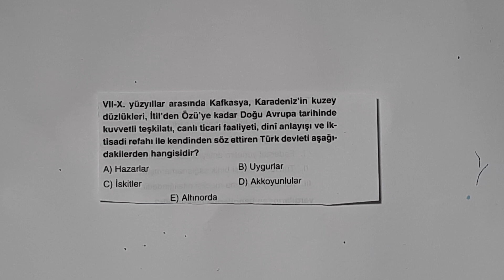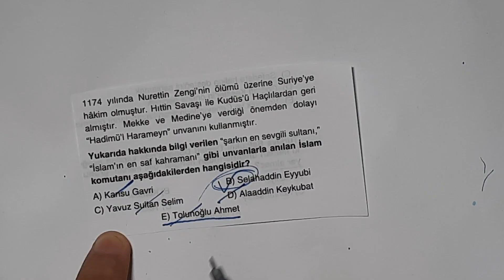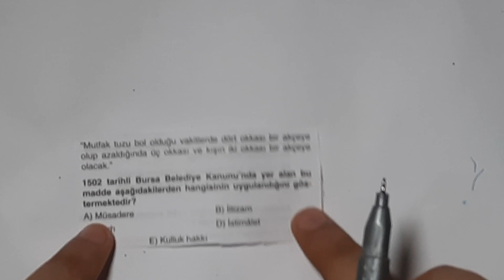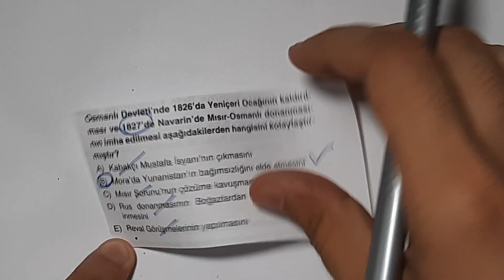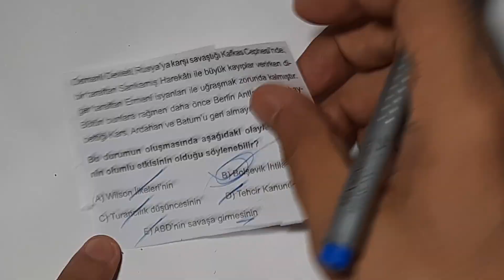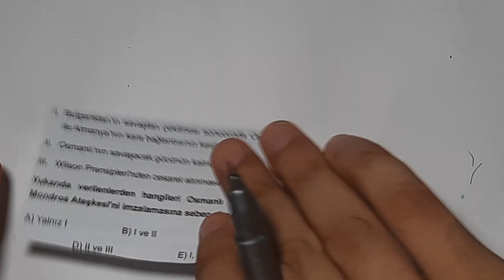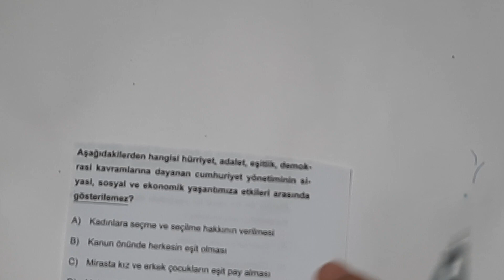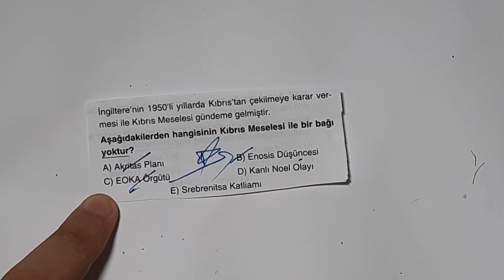Bu Deneme Sınav Tadında - KPSS Tarih Yeni Deneme | KPSS 2022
KPSS Lisans,Önlisans ve Ortaöğretim için ortaktır.